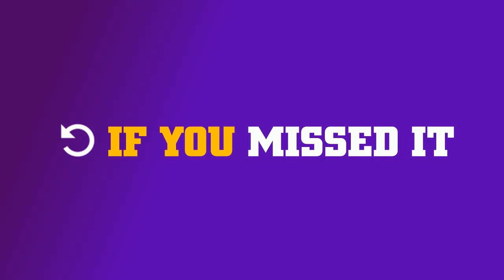If Guy Were You - Just Quit Trump